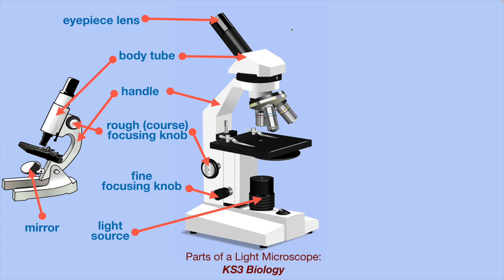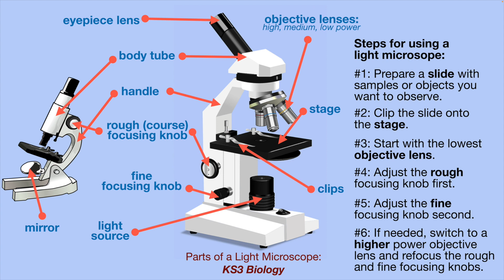KS3 Biology: Parts of a Light Microscope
Yeah, it's boring, but you gotta learn it! There might be some questions regarding this on your exams. Good luck! This video will show you different parts of a light microscope. I've also included the steps to use a light microscope.